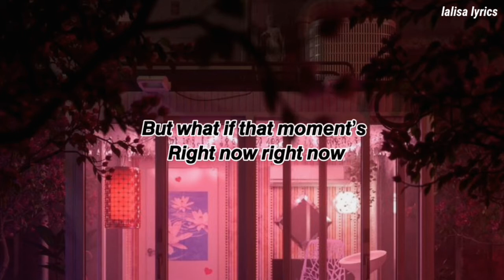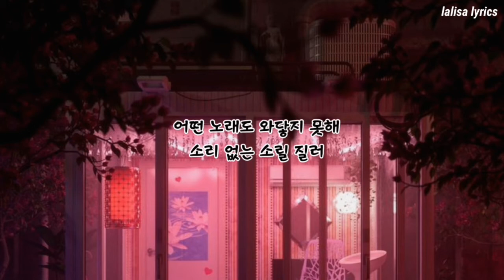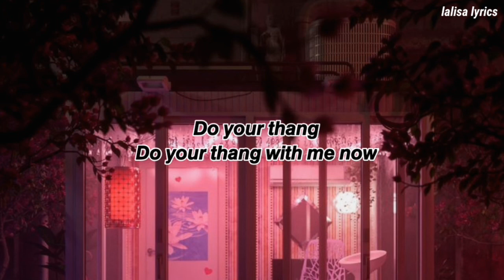BLACK SWAN - BTS (lyrics/가사)